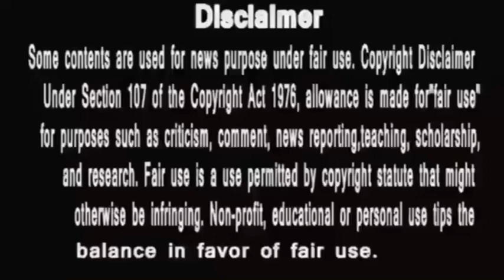punyashlok ahilyabai राघोबा के साथ इस युद्ध में रक्मा भी देगी देवी अहिल्या का साथ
इस चैनल पर हम हर रोज आपके लिए नई Video Upload करते है आप उनको देखकर फायदा उठा सकते है और KHUSH जीवन जी सकते है अगर आपको हमारी वीडियो अच्छी लगे तो आप प्लीज इन video को like v Share कीजिये व् हमारे चैनल को Subscribe कीजिये ●►Like The Facebook ●►Follow On Google +